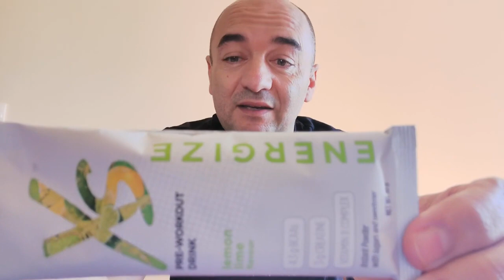EL MEJOR PRE ENTRENO Bebida Pre-Entrenamiento XS - Xs Energize Pre Workout Drink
EL MEJOR PRE ENTRENO Xs Energize Pre Workout Drink

La Bebida Pre-Entrenamiento XS™ está pensada para aportarte los nutrientes clave que necesitas antes del ejercicio, preparándote para rendir aún más. Enriquecida con 9 vitaminas y minerales. Con creatina, BCAA (2:1:1).

Lo que te aporta

La Bebida Pre-Entrenamiento XS™ prepara tu cuerpo, disparando tu nivel de energía para que empieces el entrenamiento con fuerza

Su Triple Combinación Energética aporta una energía inmediata y arranca la producción energética. Cada ración contiene:

- 4,3 gramos de BCAA. Los BCAA de absorción rápida van directos a los músculos, ayudando a prevenir la rotura muscular parcial antes de su inicio.

- 3 gramos de creatina, que aumenta el rendimiento físico en ejercicios breves y sucesivos de alta intensidad.

- Complejo de vitaminas B, que contribuye al metabolismo energético adecuado y a una reducción del cansancio y la fatiga.

Prepara las células, protegiéndolas contra el estrés oxidativo provocado por el ejercicio con vitaminas C y E, y zinc.

Rápido, cómodo y delicioso: sólo tienes que añadir agua siguiendo las instrucciones de uso.